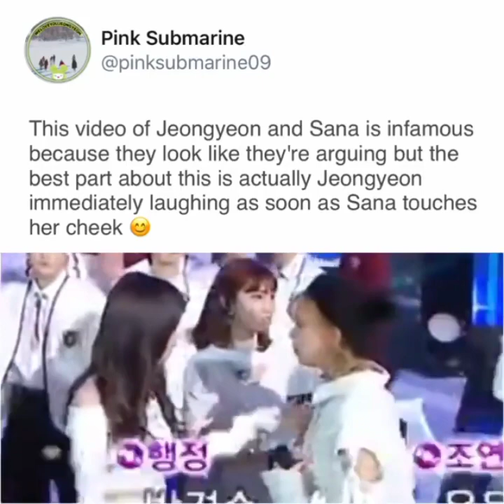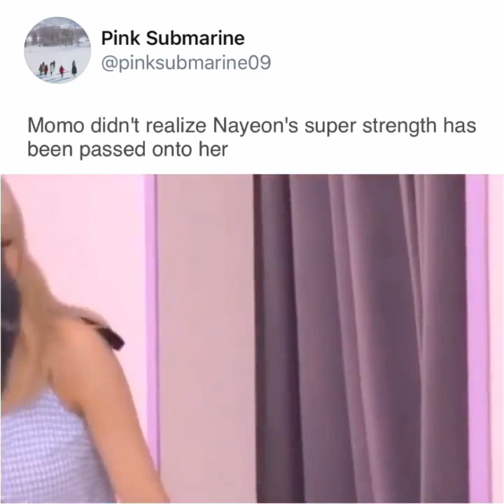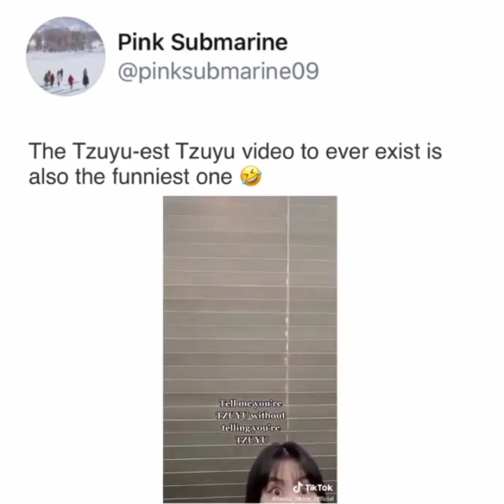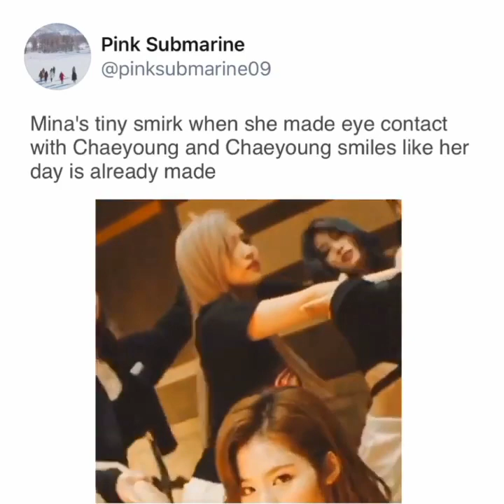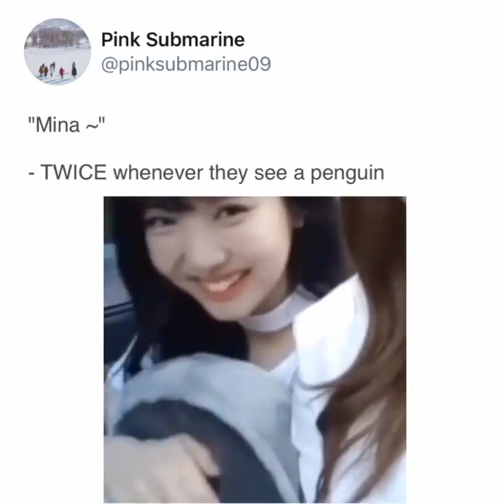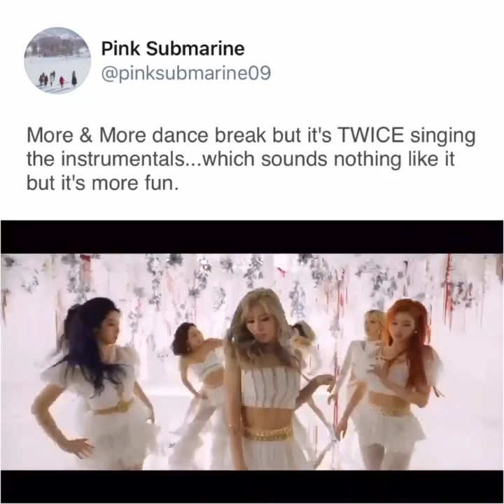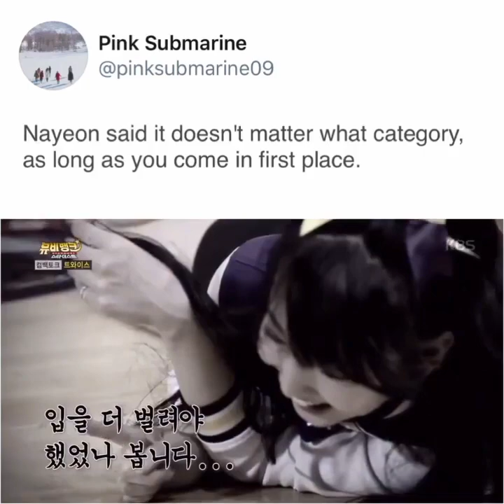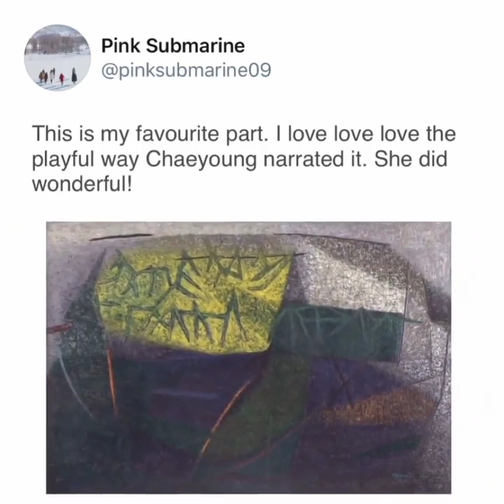TWICE meme but only